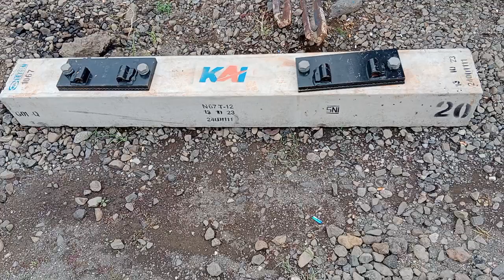Bantalan Rel BARU Shortest Video on Youtube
video tanggal: 10 Maret 2024
Camera: VIVO Y21S
video By: Bagus Satria

PERINGATAN !!!
Video diatas video ASLI bukan video REUPLOAD
JANGAN BAJAK VIDEO ORANG LAIN!!!

Klik suka jika pencinta kereta api ingin melihat channel kami tetep eksis di Youtube dan silahkan komen  dengan bijak ekspresi pencinta kereta api mengenai isi video.

Jangan lupa untuk "Subsribe" nyalakan juga notifikasi loncengnya biar kamu gak ketinggalan video terbaru dari Bagus Satria.

Gak mau ketinggalan info tentang kereta api?